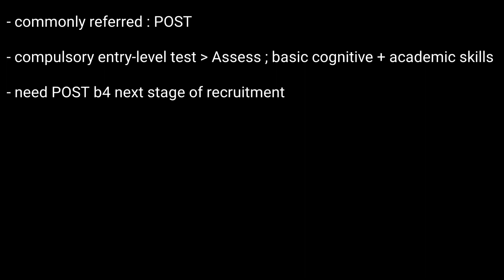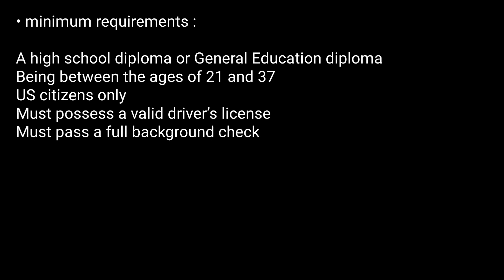US Police Civil Service Exam | US Civil Service Exam & Questions